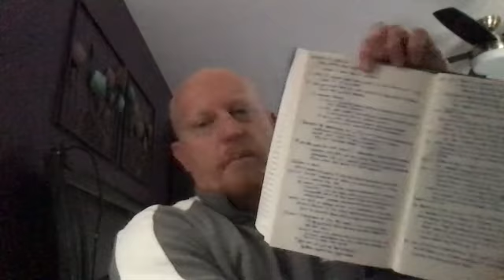Outside in method, complete book, 1103, spring 2021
In which I discuss the way I apply Rael's "outside-in" method for close reading. Currently, I'm reading Baumgartner's South to Freedom.